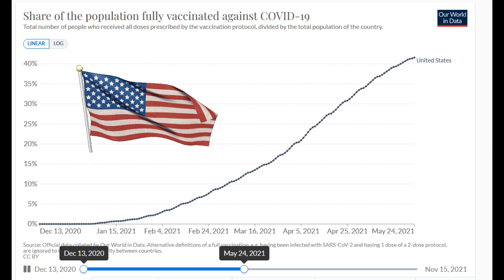Amerikkka vs Cuba: Vaccination rate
Lol, you silly COMMIE. If you wanna see a failed state just look at how third world embargoed Cuba vaccinates 80% of it's population with it's own vaccine in half the time it took the global north despite enduring the longest embargo in human history and having no mandatory vaccination!